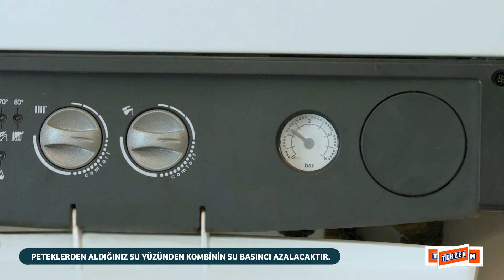Kalorifer Peteğinin Havası ve Kombinin Fazla Suyu Nasıl Temizlenir?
Kalorifer peteğinin havası ve kombi suyunun alınması evinizde ciddi oranda ısı kazancı sağlayacaktır. Kalorifer ve kombi bakımlarınızı sakın ihmal etmeyin. Videodaki tüyolarla birlikte bu kış evinizdeki sıcaklığı kolayca arttıracaksınız.

Evinizi güzelleştirmeniz için kolayca uygulayabileceğiniz onlarca yöntem ''Bu İşler Böyle Yapılır'' videolarımız ile YouTube kanalımızda sizi bekliyor!

Tekzen kanalında ilham veren fikirler ve nasıl yapılır videolarını izleyebilirsiniz.

1995 yılında İstanbul Merter’de açtığı ilk mağazasıyla “Kendin Yap” (DIY – Do İt Yourself) konseptini ülkemize getiren Tekzen, kuruluşundan bu yana doğru hedef ve stratejilerle hem ülke ekonomisine katkı hem de binlerce kişiye istihdam sağlamaktadır.

Sektöründe “En Yaygın Ev Güzelleştirme” merkezi unvanını elinde bulunduran Tekzen, Avrupa DIY Perakende Birliği EDRA’nın Türkiye’deki tek üyesidir.

%100 yerli sermaye ile çalışan Tekzen, Türkiye’nin ardından, Romanya ve Kıbrıs’ta açtığı mağazalarıyla sektörde yurt dışına açılan ilk yerli marka unvanını da kazanarak başarılarını sürdürmektedir.

Yaygın mağaza ağı bulunan Tekzen mağazalarında mobilyadan aydınlatmaya, dekorasyondan boyaya, beyaz eşyadan hırdavata ev, bahçe, ofis ve tüm yaşam alanları için on binlerce ürün bulunmaktadır.

Tekzen Kurumsal Youtube Hesabıdır.